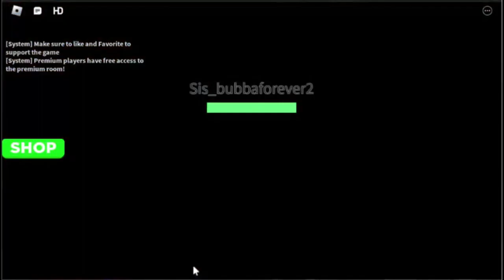the fun elevator (*roblox)*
hi stars the video is finally finished now you wonder why it took so long well I had to create videos about stuff so yeah but also the outro is in here so I hope u enjoy also cg to the people that got a shout-out !! and welcome @PurplePotat0Lol hope u enjoy my content and btw question do you speak another langauge ? if so then let me know **
Ty if you do ur amazing stars couldn't done it without y'all!! also don't forget to join my stream Ty cya there !!